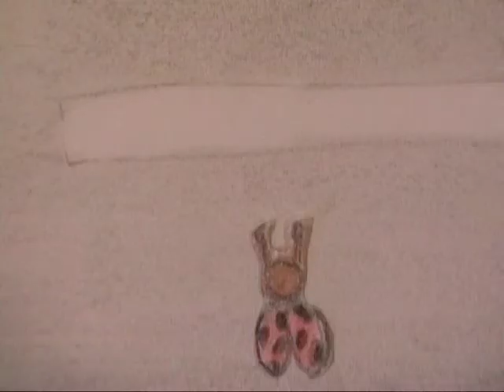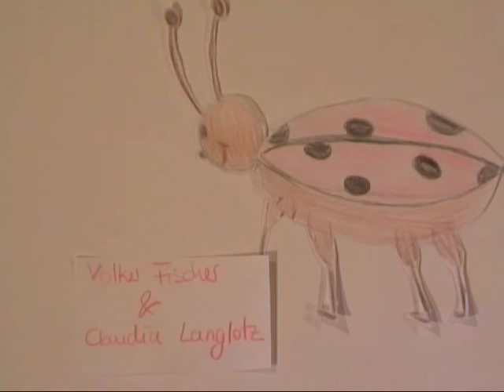Karlinchens Wanderschaft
Trickfilm über Käfer Karlinchen.